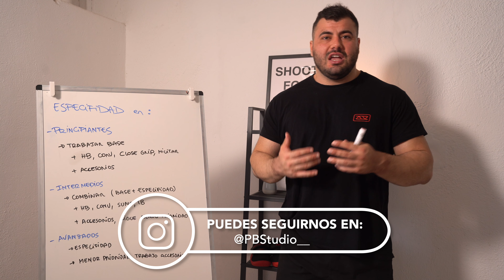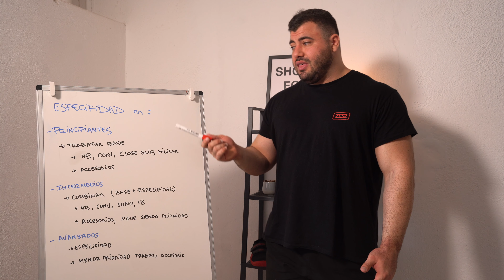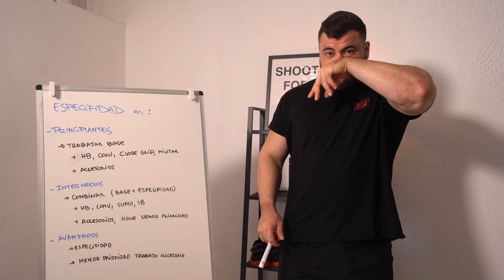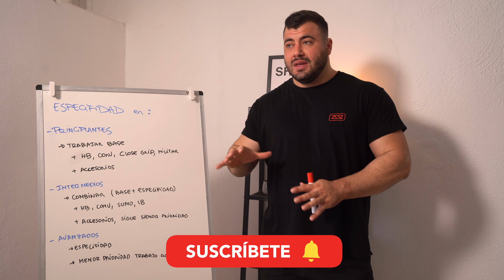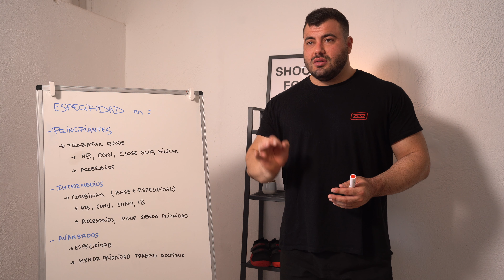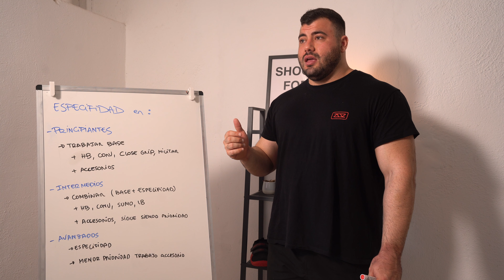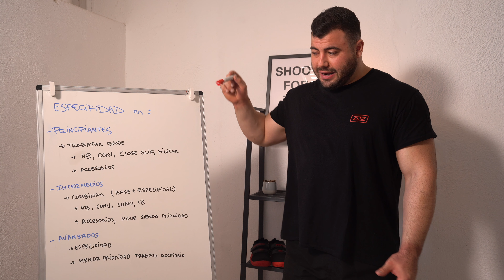¿ESPECIFICIDAD O TRABAJO DE BASE?